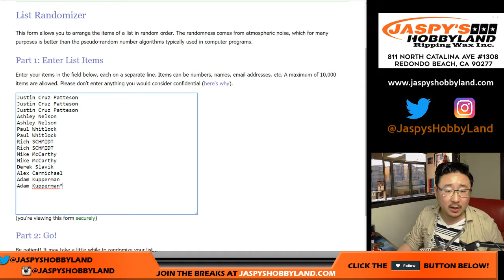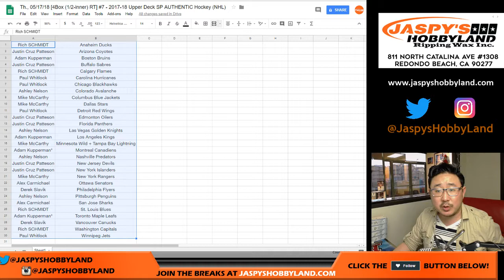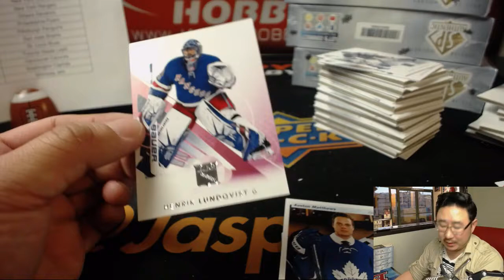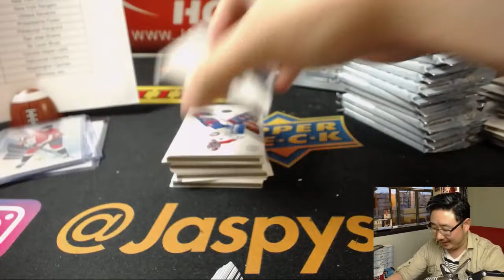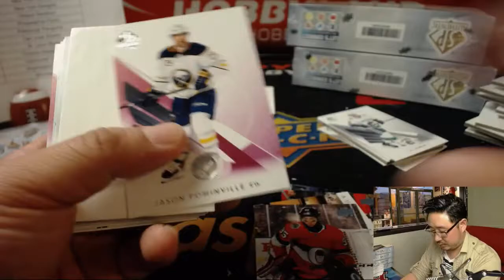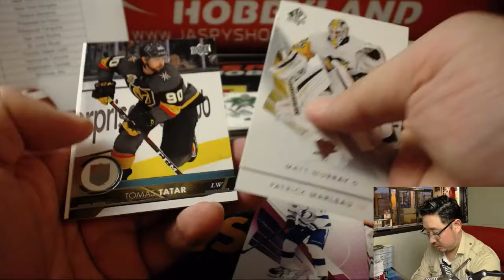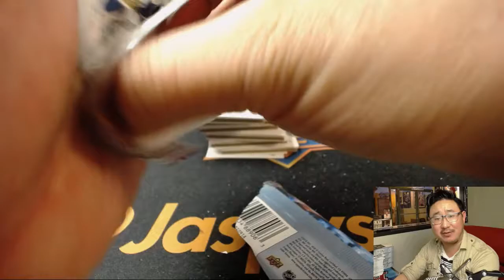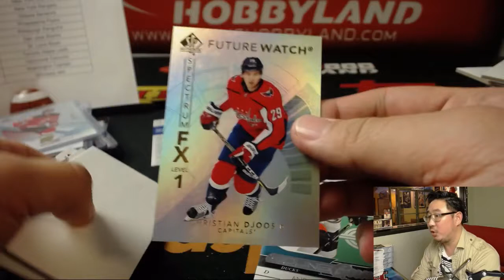Th., 05/17/18 [4Box (1/2-inner) RT] #7 - 2017-18 Upper Deck SP AUTHENTIC Hockey (NHL)